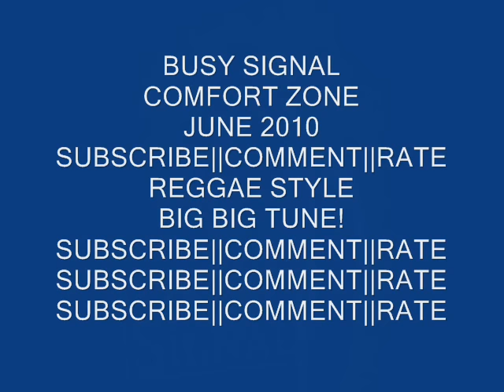BUSY SIGNAL - COMFORT ZONE **JUNE** 2010 [dj mega]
►If you enjoyed this upload feel free to donate  (any amount is appreciated)